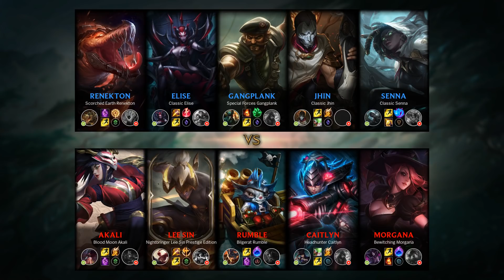Caitlyn ADC vs Jhin - KR Challenger Patch 9.24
- Runes: 00:18 (Fleet Footwork)
- Damage dealt: 32:56
- Ability & Build: 32:45
- Skin: Headhunter Caitlyn